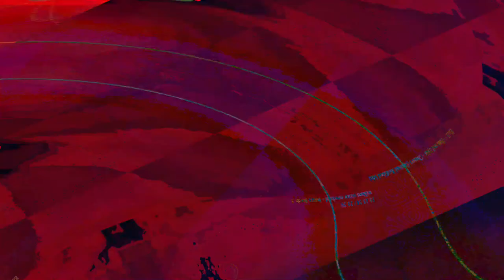[EPILEPSY WARNING] Movie 23 06 05 04h58m16s